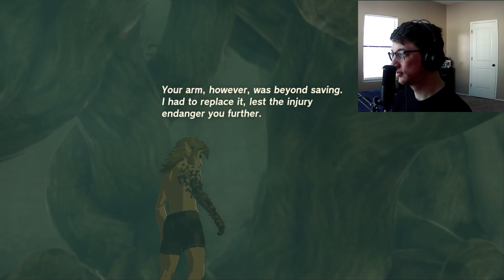The Legend of Zelda: Tears of the Kingdom Part 1 - Goat Man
I have been waiting for this since the trailers have dropped, let's go!!!

Side note: Upon doing some googling after finishing the recording of this video, I have found that my capture card no longer works with my computer. I'm working on getting a new one, but for now, my Switch vids are gonna be a bit choppy here and there.